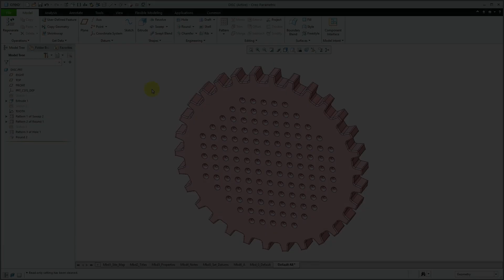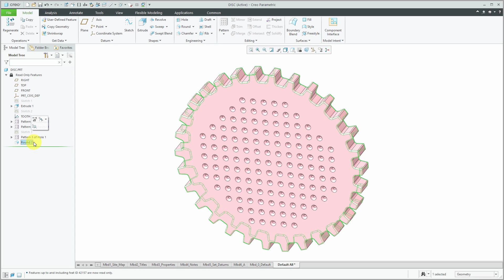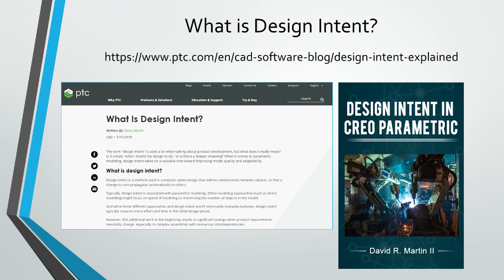Creo Parametric - Read Only Features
This Creo Parametric tutorial video shows you how to set some or all of the features in your model to Read Only to speed up regeneration for Large Part Management.

Thanks,
Dave